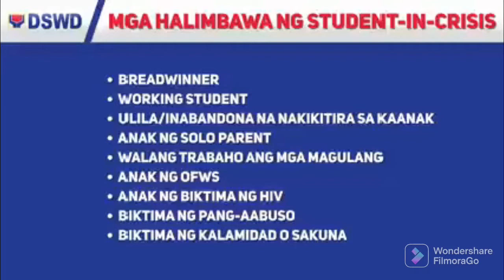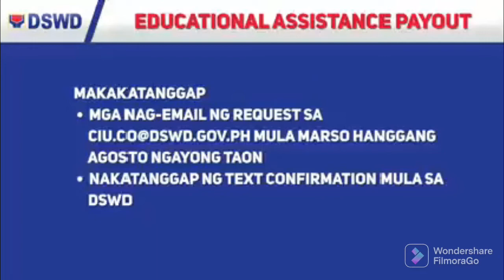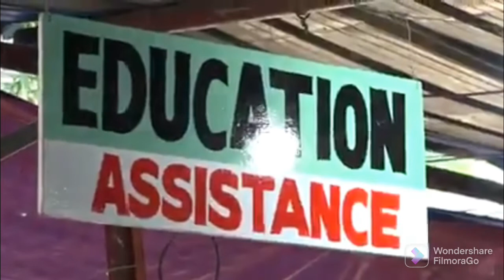DSWD Educational Assistance ibigay na sa mga Mag Aaral Elementary, High School at College.